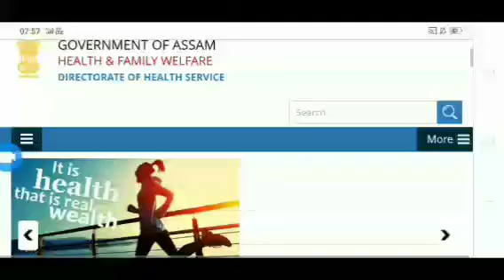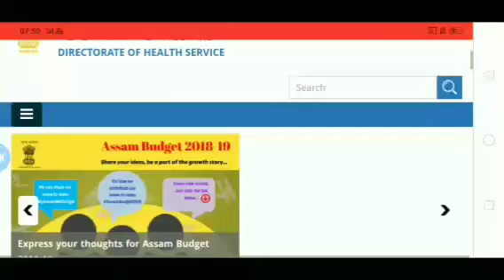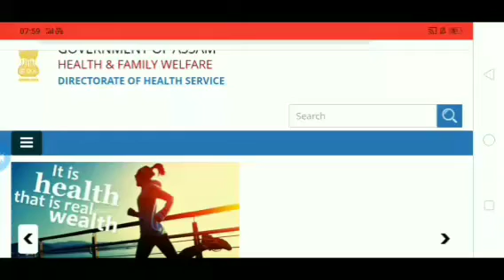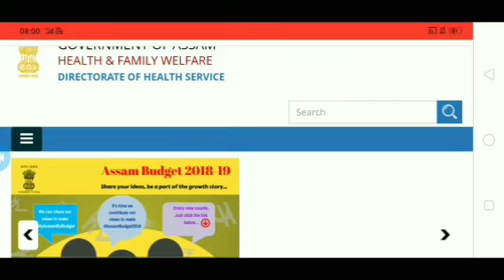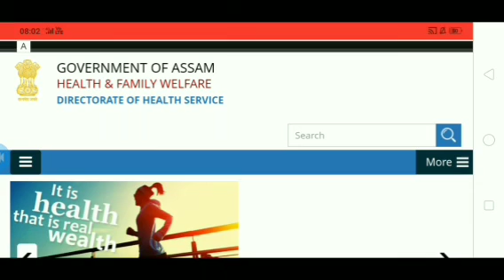Dhs,dme,dhsfw,ayush Grade 4 Exam Date Fixed 2022 | Dme Grade 4 Admit card update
Assam health Grade 4 Exam date fixed new update
Assam health Grade 4 Exam date 2022
Assam health grade 4 exam update 2022
Dme grade 4 exam update 2022
Assam health grade 4 admit card